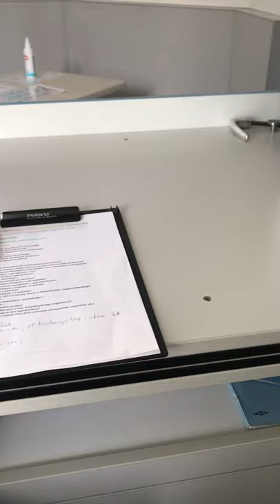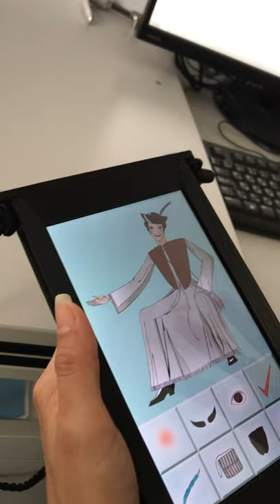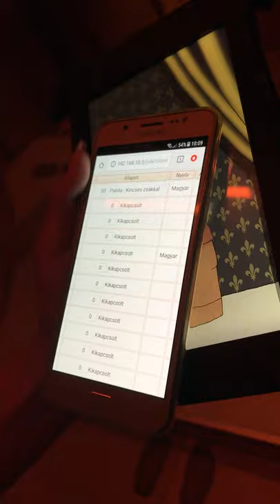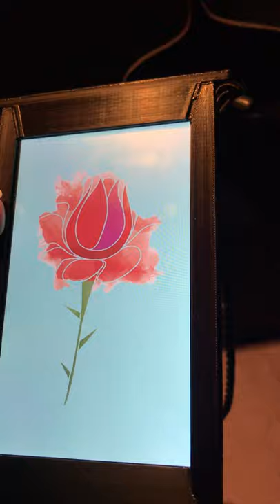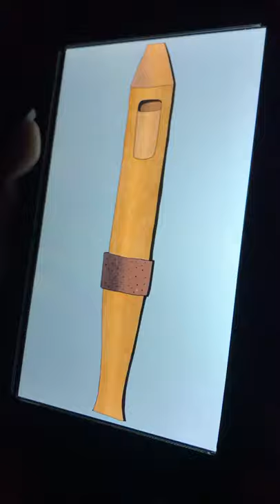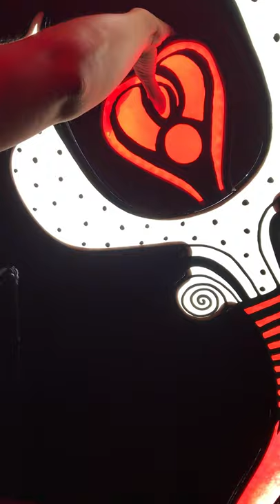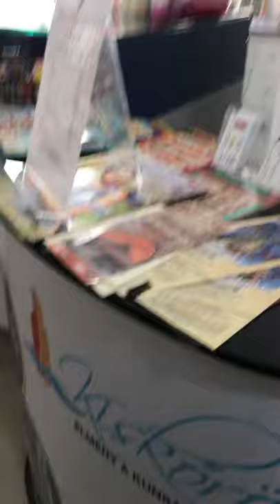János Vítéz Visitor Centre - Walkthrough Experience with English subtitles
A behind the scenes video about the  'labirynth' walkthrough experience of the János Vitéz Visitor Centre in Kiskőrös, Hungary. Anett Tóth (previous director) and Autentica Collective's local expert Andrea Rácz discussing the sets, the scenes and visitors' behaviour during the story's scenes. It was part of the place test and visitor flow analysis for the summative evaluation, online audience building and integration of storytelling project that the Autentica Collective delivered to the Centre during the Covid-19 pandemic (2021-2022).